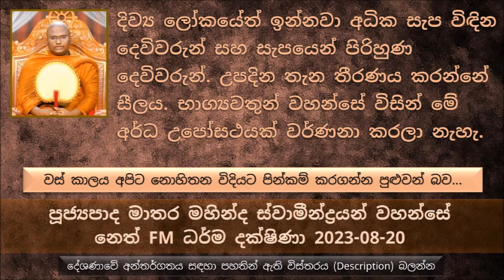මේ එළඹිලා තියන වස් කාලය කියන්නේ අපිට නොහිතන විදියට පින්කම් කරගන්න පුළුවන් ඉතා වටිනා කාලයක්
මේ එළඹිලා තියන වස් කාලය කියන්නේ අපිට නොහිතන විදියට පින්කම් කරගන්න පුළුවන් බව
මේ සතර මහා ද්වීපවලට තිබිල තියනව දවසක් ඒ දවසේ මේ සතර මහා ද්විප සියල්ලමට වැස්සක් වැටුණා
බුදුරජාණන් වහන්සේ විශාඛාව ගෙන් අහනව මන ප්‍රයෝජන දැකලද මේ වර 08ක් ඉල්ලන්න හිතුනේ කියල
විශාඛාව මෙසේ බුදුරජාණන් වහන්සේට උත්තර දුන්නා..
ඉල්ලනවා කියන්නේ මේ එතරම් හොඳ කාරණාවක් නෙමෙයි විශේෂයෙන් මේ ශාසනයේ
බෝසතාණන් වහන්සේ එක ආත්මයක අවුරුදු 12ක් ම රජතුමාට තමන්ට පාවහන් යුවලක් තිබුණා නම් හොඳයි කියල පාවහන් යුගලක් ඉල්ලන්නේ නැතුව සිටි බව. රජතුමා ඇසුවාම මේ තරම් දෙයක් අවුරුදු 12ක් කියන්නේ නැතුව හිටියේ මොකද කියල. එතකොට බෝසත් තාපසතුමා උත්තර දුන්නේ ඉල්ලන එක එතරම් සුදුසු දෙයක් නෙමෙයි කියල..
ගිලන් උපස්ථායක බත කියන්නේ ?
බුදුවරයෙක් ගේ වාරයක් ලබනවා කියන එක හරිම දුර්ලභයි. විශාඛාව මේ බුදුරජාණන් වහන්සේගෙන් වර ලබාගත්ත එක ගැන  දම්සභාවේ භික්ෂුන් කතා වුණා. බුදුරජාණන් වහන්සේ කරුණු විමසා විශාඛාව මේ ආත්මයේ පමණක් නෙමෙයි මීට කලින් ආත්ම වලත් මගෙන් වර ලබාගෙන තිබෙනවා කියල. සුරුචි ජාතකය වදාළ සේක.
තමන්ගේ සැමියාට තවත් කාන්තාවන් ඉන්නවා කියන එක දැනගන්න එක තමයි මේ ලෝකයේ  කාන්තාවන්ට දැනෙන ලොකුම දුකක්.
සුරුචී රජු මේ බ්‍රහ්මදත්ත රජතුමාගේ පොරොන්දුවට වැඩි කැමැත්තක් දැක්වුයේ නැහැ, මොකද තමන්ගේ පුතාට කුමාරියන් 16000ක් සමඟ අග්‍ර මහේෂිකාවක් සරණ පාවා දෙන්න..
පසුව මේ සුමේධාව සමඟ සුරුචී කුමාරයා විවාහ වෙලා අවුරුදු 10000ක් හිටියා නමුත් දරු සම්පත නැහැ
පසුව මේ තමන්ගේ ස්වාමියාගේ ගුණය දැකල මේ පරම්පරාව ඉදිරයට ගෙනියන්න ඕන කියල. රාජ්‍ය කන්‍යාවියන් 1000ක්, කන්‍යාවියන් 1000ක්,  සිටු කන්‍යාවියන් 1000ක් සහ නාට්‍යංගන කන්‍යාවියන් 1000ක් සරණ පාවා දුන්නා
මේ සුචී කුමාරයා මේ 4000ක් පමණ බිරින්දෑවරු සමඟ අවුරුදු 40000ක් පමණ කාලය ගත කරා, එහෙත් දරු සම්පත නැහැ. පසුව රජතුමා කිව්වා මේ දෙවිවරුන්ට තමන් පින් කරලා මොනවා හරි වෘතයක් රැකලා ප්‍රර්ථනා කරන්න කියල.නමුත් වැඩක් වුනේ නැහැ. නමුත් සුමේධා අග්‍ර මහේෂිකාව හරි ප්‍රඥාවන්තයි. ඇය 8 සිල් සමාදන් වෙලා ප්‍රාර්ථනාවක් කරා.. මෙයට කියනවා පටිරාජ උපෝසථ ක්‍රමය කියල..
දිව්‍ය ලෝකයේත් ඉන්නවා අධික සැප විඳින දෙවිවරුන් සහ සැපයෙන් පිරිහුණ දෙවිවරුන්
උපදින තැන තීරණය කරන්නේ සීලය
භාග්‍යවතුන් වහන්සේ විසින් මේ අර්ධ උපෝසථයක් වර්ණනා කරලා නැහැ.
බුදුරජාණන් වහන්සේ අවබෝධ කරගෙනම තමයි මේ ධර්මය දේශණා කරල තිබෙන්නේ.
මේ සුමේධා දේවියගේ ප්‍රාර්ථනාව දැකල ශක්‍ර දෙවියන් උදව් කරන්න හිතාගෙන බැලුවා කව්ද මේ වෙලාවේ දිව්‍ය ලෝකයෙන් චුත වෙන්න ලැහැස්ති වෙලා ඉන්න පින්වන්ත දෙවියන් කව්ද කියල. පසුව එක දෙවි කෙනෙක් දැක්ක චුතවෙන්න ආසා. මේ දෙවියන් දිව්‍ය ලෝකයට ඇවිල්ල තියෙන්න හේතුව තමයි.
මනුෂ්‍ය ලෝකයේ ඉඳල දෙව් ලොව ඉපදුණ දෙවියන් මනුෂ්‍ය ලෝකයට එතරම් කැමති නැහැ මොකද...
දෙවිවරු හිටගෙන බණ අහන්නේ හිඳ ගෙන නෙමෙයි. මොකද දෙවියන් වැඩිය මනුෂ්‍ය ලෝකයට කැමති නැහැ.
භද්දජි මහා රහතන් වහන්සේ තමන් මහා පනාථ රජු කල හිටපු යොදුන් 25ක් උස රතනමය  මාළිගාව  ගඟෙන් අරගෙන සිටි පිරිසට පෙන්වන්නට යෙදුණා. ඒ බුදුරජාණන් වහන්සේ එසේ කරන්න ඉල්ලපු නිසා.
භාද්දජි මහා තෙරුන්ගේ පියා අනාගතයේ මෛත්‍රී බුදුරජාණන් වහන්සේ පහල වෙන කාලයේ පහල වෙන සංඛ නම් සක්විති රජතුමා..